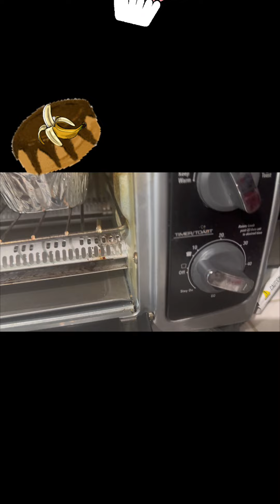Banana cake recipe homemade